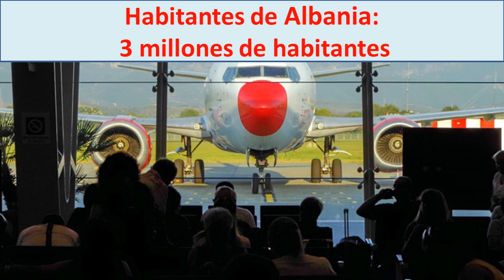Mapa de Albania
Mapa de Albania en el mapa del mundo
Conoce la capital de Albania Tirana
Donde esta Albania en el mapa de Europa
Donde que Albania y la fronteras de Albania
Conoce la moneda de Albania, superficie de Albania, población de Albania, bandera de Albania, religion de Albania